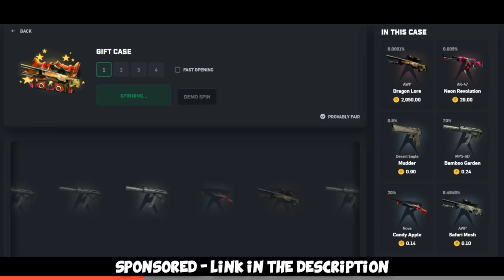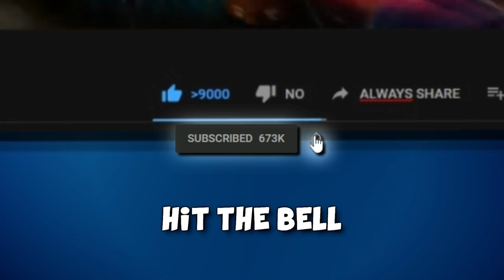NOOB VS PRO CS:GO #2 - ft nmplol, Disguised Toast, GeT_RiGhT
The 2nd map with @DisguisedToast @nmplol and @GeTRiGhTOfficial in a 2vs2 CS:GO Wingman Showmatch, hope you enjoy =)